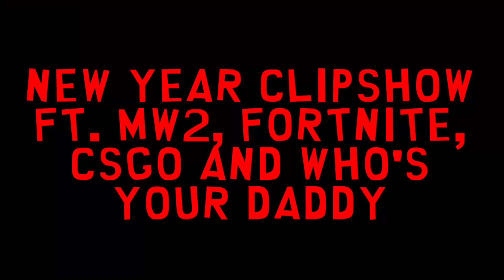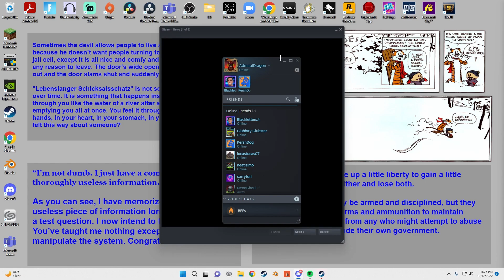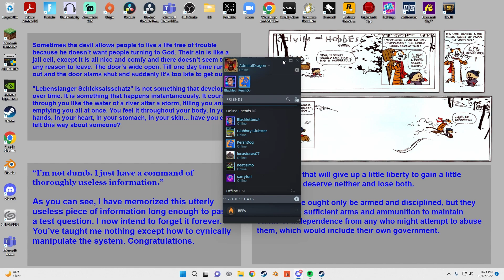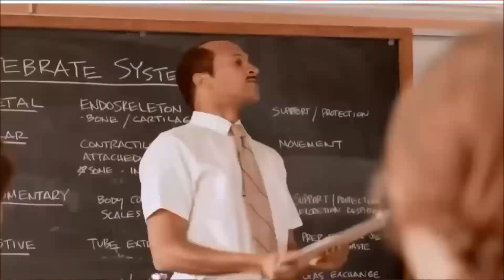New Year Clip Show